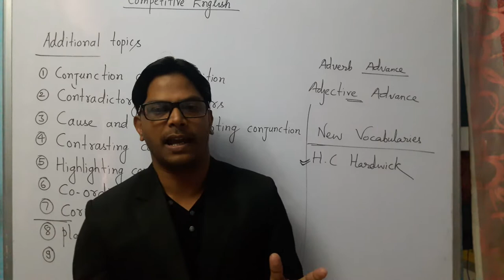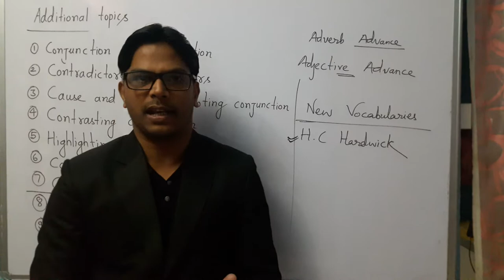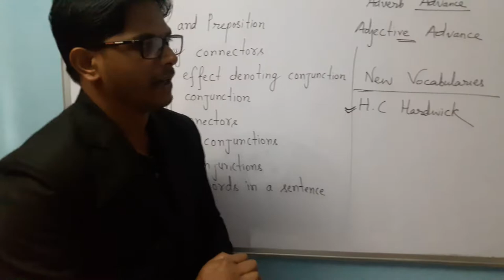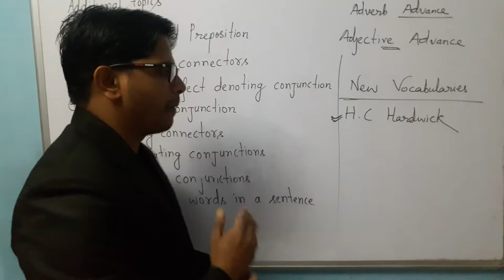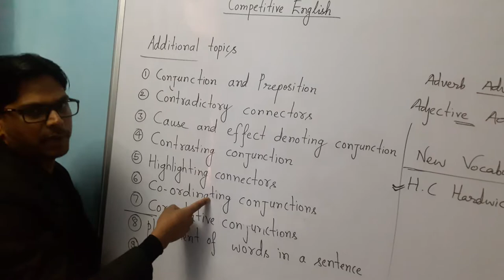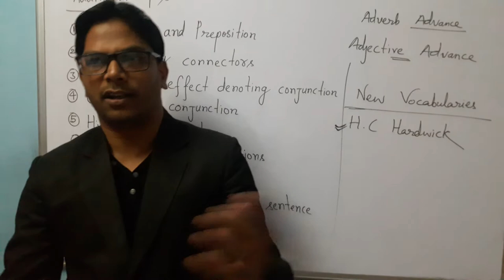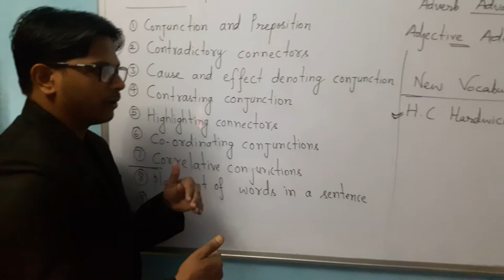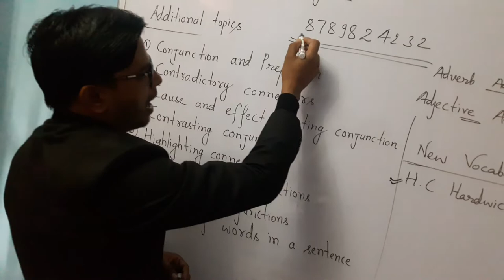The best concept for u. Guideline which can change your life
Kailash Prasad Kushwaha is a renowned researcher in English language.
- M.A in English Literature
- M.A in Hindi Literature
- PG Diploma in translation
- Diploma in Air ticketing and Management
- SSC Exam Qualified
- Rajya Sabha Exam Qualified
- Experience of more than 10 years in teaching.

Mr. Kailash Prasad Kushwaha is an expert mentor of competitive english.

His Research based pure applied teaching methodology is very useful for various Exams -
SSC, IBPS, CTET, NDA, CDS, AIR FORCE , NAVY, ARMY, DMRO, IB, MANAGEMENT, JNU, BHU,etc.

Mission :-

Mr. Kailash Prasad Kushwaha wants to change the Indian methodology of teaching English language.